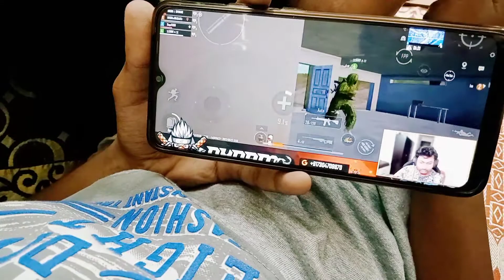हम क्यों नाराज़ है सबसे 🤔😭😭😱😱